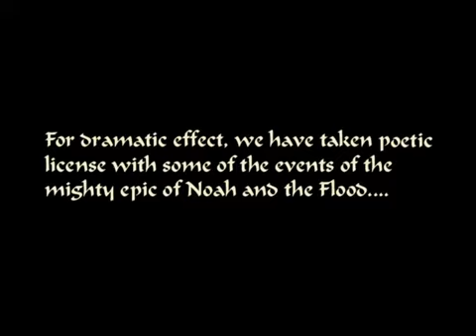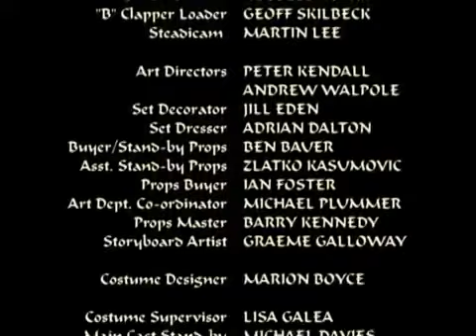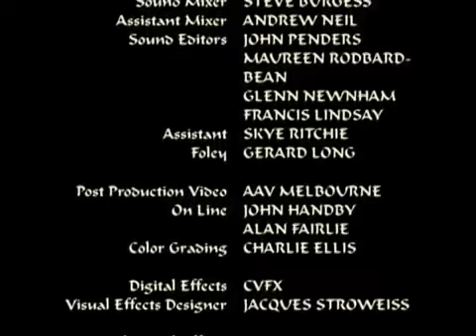The 40 Days Flood NOAH'S ARK Full Movie English